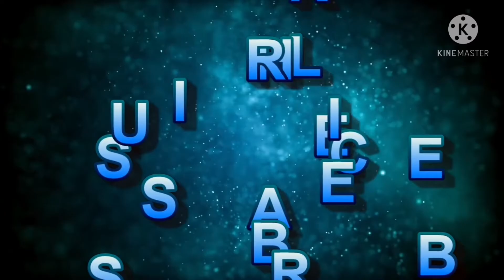Nice Work Strongest Motor Grader Swipe and Clearing Pushing into Deep